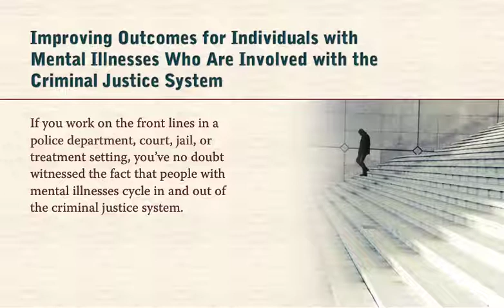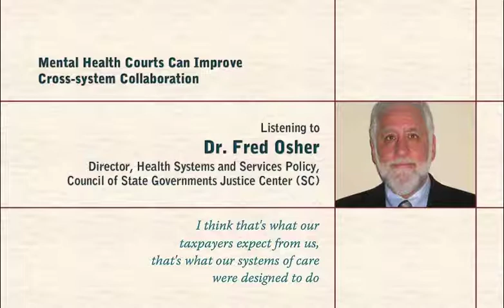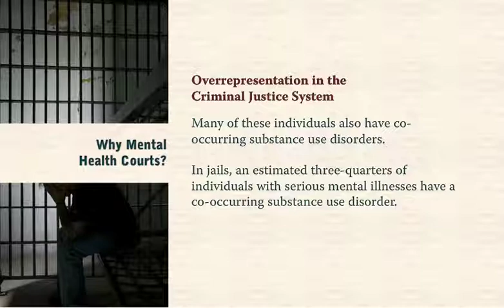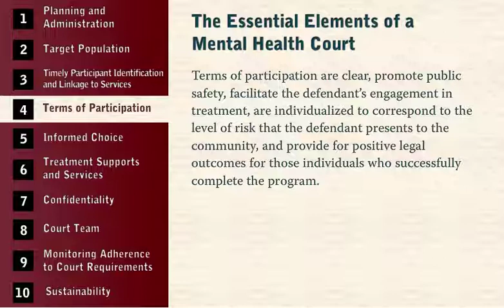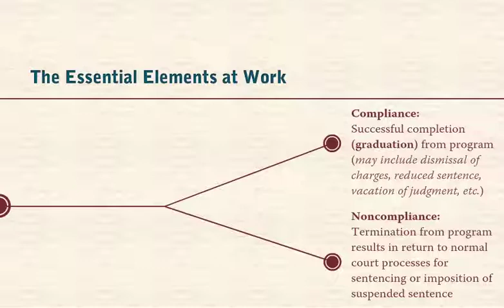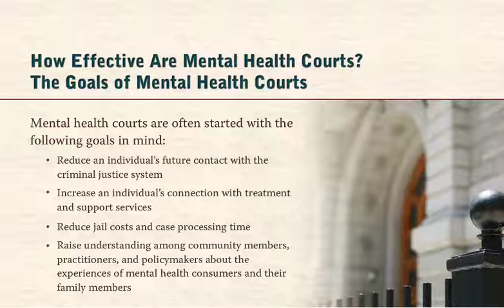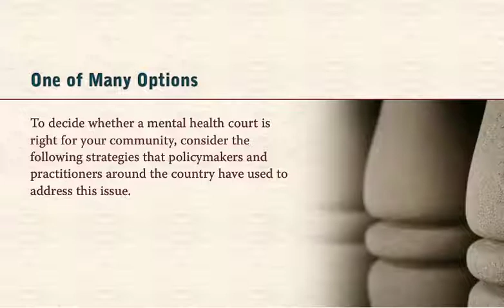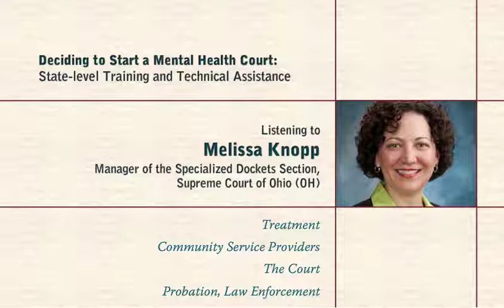Module 1: Understanding Mental Health Courts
Module 1: Understanding Mental Health Courts introduces the mental health court program model and the existing research on the impact of mental health courts, and describes other programmatic and policy changes that are similarly designed to improve outcomes for justice-involved individuals with mental illnesses.